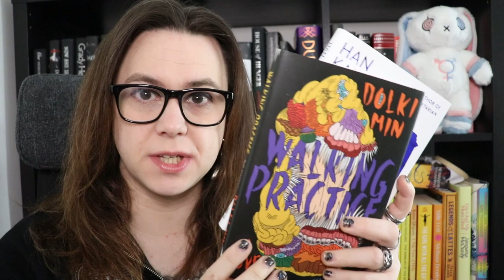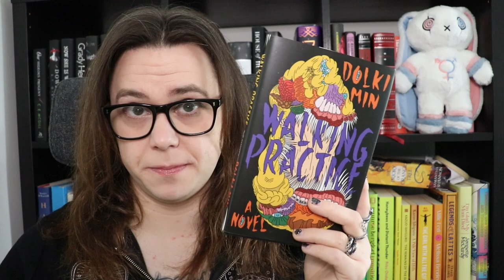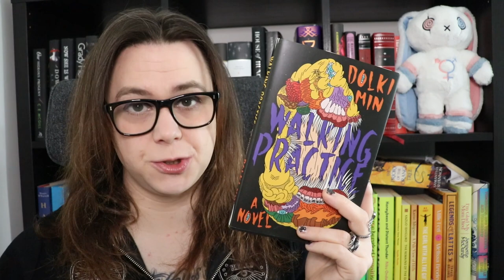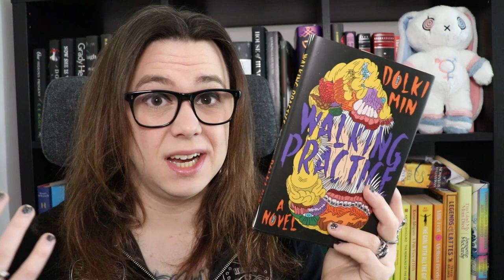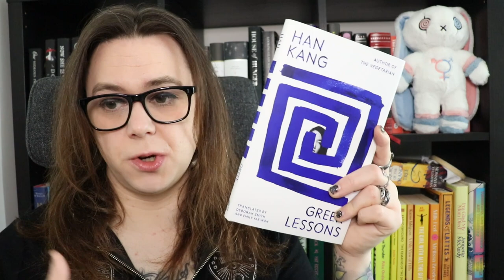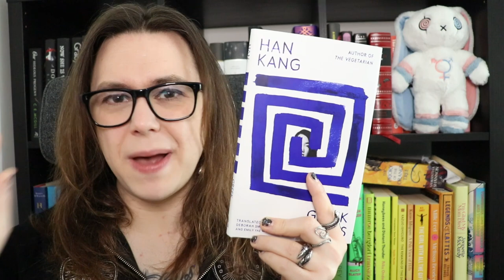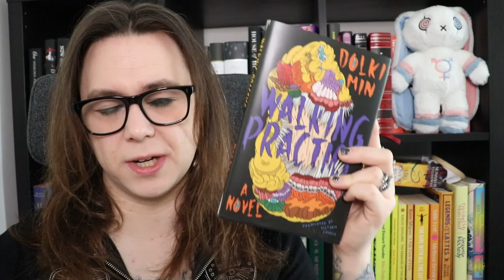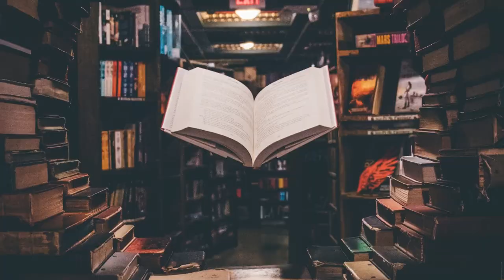Two AMAZING new Korean novels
Walking Practice by Dolki Min (translated by Victoria Caudle) and Greek Lessons by Han Kang (translated by Deborah Smith & Emily Yae Won).